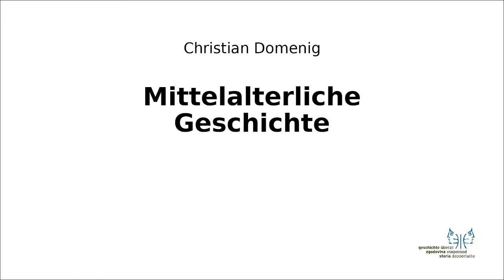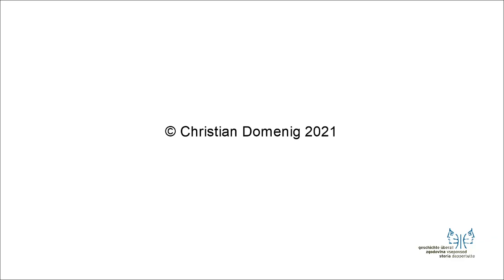Mittelalter II 5 Clermont 1095